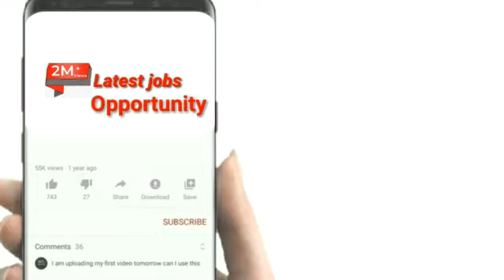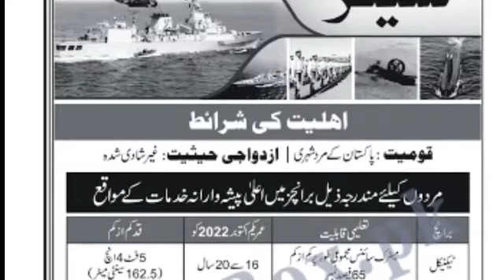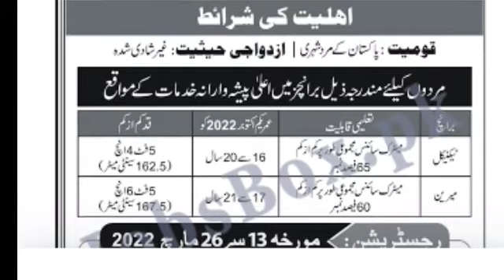pak navy jobs 2022 - pak navy jobs 2022 online apply - pak navy jobs 2022 matric base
pak navy jobs 2022 - pak navy jobs 2022 online apply - pak navy jobs 2022 metric base..

I hope you will be happy and healthy.In this video I will tell you about the pak navy new jobs 2022.You can apply online from all over of Pakistan.

Qualifications required 👇👇
Matric to inter

👉Multiple Vacancy are given below 👇👇
1- Technical branch
2- Marine branch